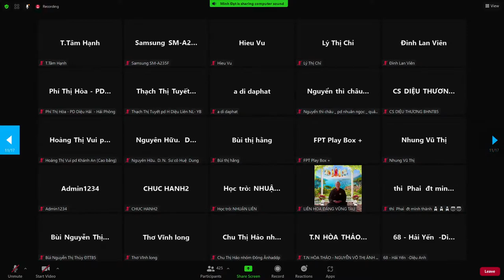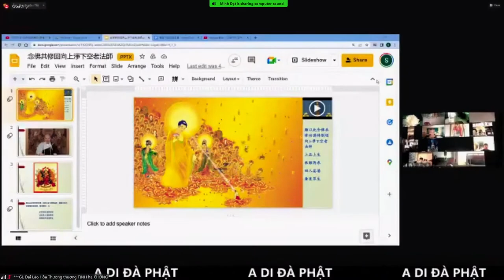THÀNH TÂM CẦU NGUYỆN GIÁC LINH HÒA THƯỢNG THƯỢNG TỊNH HẠ KHÔNG VÃNG SANH THƯỢNG PHẨM